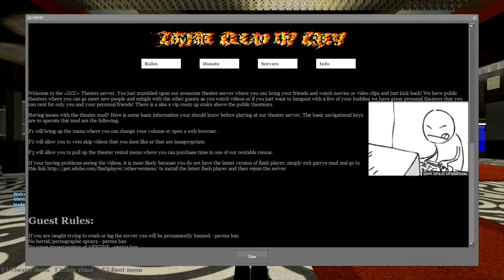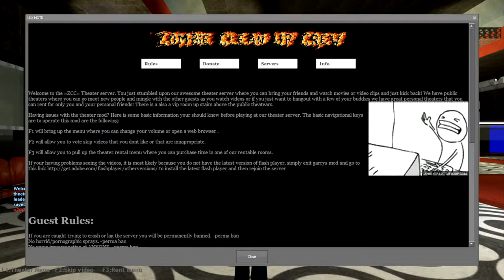Garry's Mod - Zombie Clean Up Crew =ZCC= Theater Server with Bender